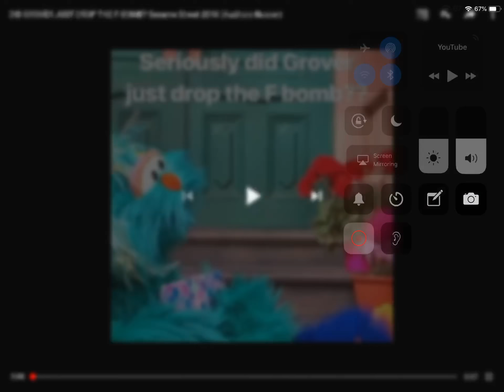What do u hear?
What is it’s war?